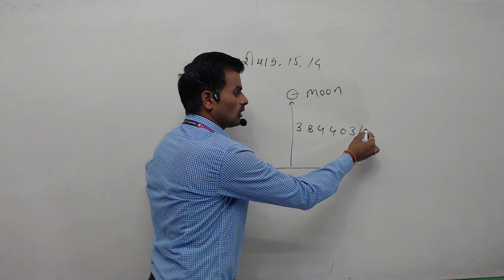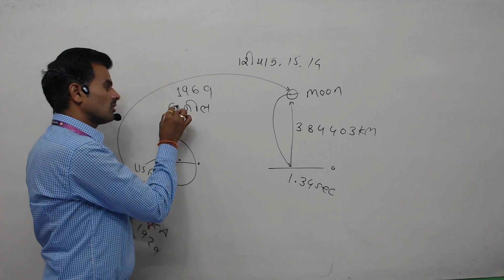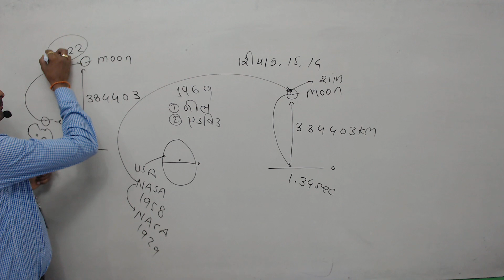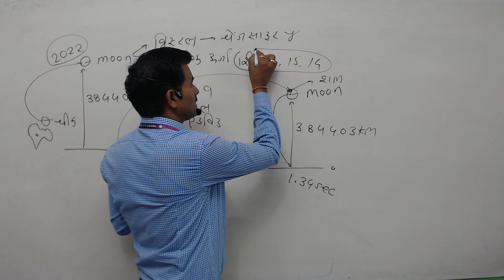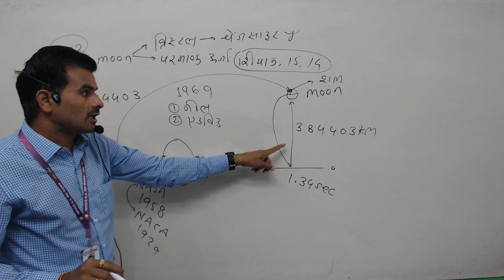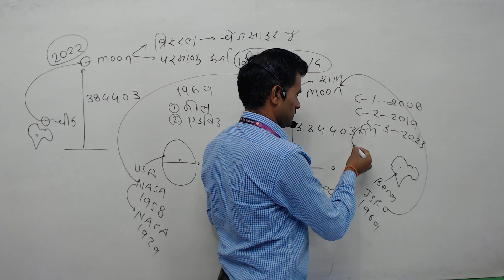what is a siyan 14-15@gwalvanshisir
सौसर के विद्यार्थिओं का भरोसा बना ग्वालवंशी gs centre chhindwara(branch सौसर)
विद्यार्थीयो का सिलेक्शन ही हमारी ताकत है. 2015 से अभी तक 290+ विद्यार्थिओं का सिलेक्शन हो चूका है... और सौसर में मात्र 3 महीने में 250 स्टूडेंट्स का एडमिशन हो चूका है जो क्लास कंटिन्यू कर रहे है
See here some info1.

संस्थान में वही टीचर पढ़ाता है जो already selected हो.

संस्थान का हर बच्चा टीचर है. हर शनिवार टेस्ट और प्रजेंटेशन होता है जिससे बच्चा निडर बनता है.

छिंदवाड़ा जिले की पहचान. कॉर्न सिटी छिंदवाड़ा
Hello I am Gwalvanshi Sir from Gwalvanshi GS Centre Chhindwara

Gwalvanshi G.S. Centre location -

(1)-: कृष्णा लॉन के बाजु में. गर्ल्स कॉलेज के ऊपर मोहगांव रोड सौसर.
(2)plus point s.r institute chhindwara
Near man sarowar complex,Mohan nagar road chhindwara
plus point s.r institute chhindwara

In this channel of mine you are taught about GK GS, Current Affairs and all competitive exams (PSC/MP POLICE/MPSI/VYAPAM/RAILWAY POLICE/JAIL PRAHARI/FOREST). If you take our classes daily then you will find it very easy to pass your exam. Our coaching leads to continuous selection of students and if we want to teach more and more students, then you can join our coaching or youtube channel.

Social Media Accounts & Contact -

Offline Classes Timing -

1st Batch - 07:30 AM to 09:00 AM
2nd Batch - 11:30 AM to 01:00 AM
3rd Batch - 03:00 PM to 06:00 PM

Your Queries -

gk gs 2022
gs 2022
Gk gs question
rrb group d gk gs